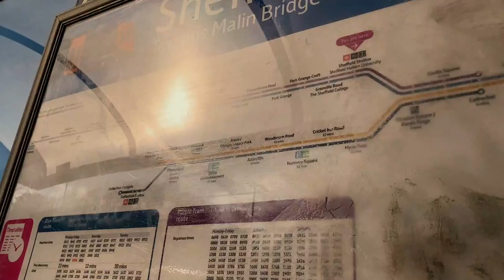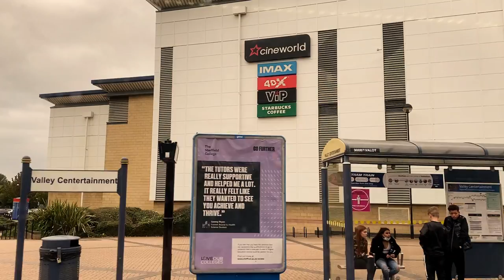Study Abroad: Exploring Sheffield Before Lockdown | Malaysian's Silent Vlog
This silent vlog recorded some random moments in Sheffield before the national lockdown. Special thanks to my friend, Uncle Lee. Pandemic and lockdown are tough, so hope everyone is doing well and we can get through this together! There are a lot more interesting places in Sheffield and around you, make sure you keep yourself motivated and plan for your trip after the pandemic!

Recording Memories, Creating Future.